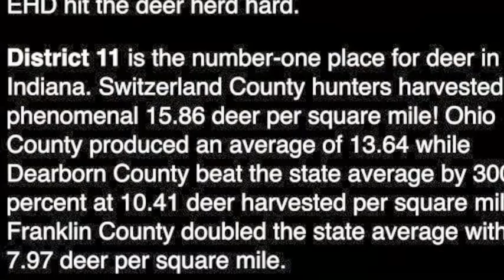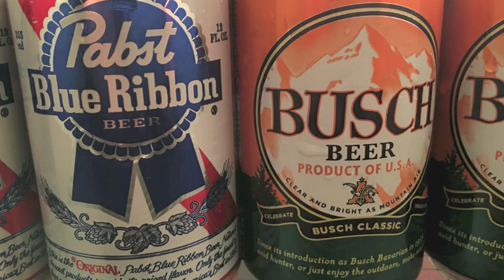Indiana Hunting 2015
Prudenti Properties